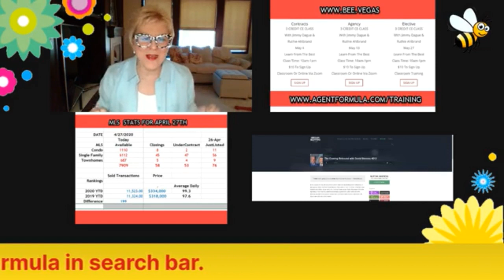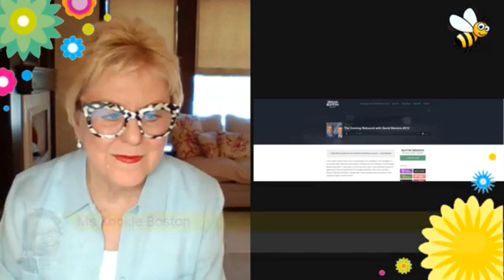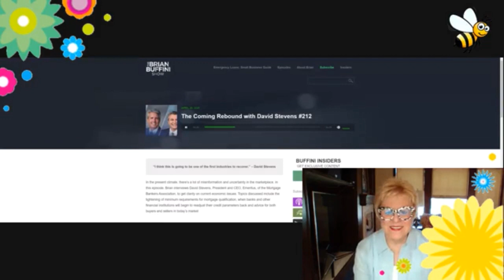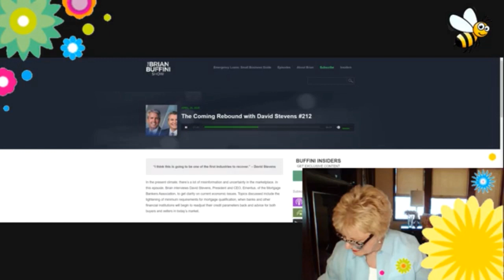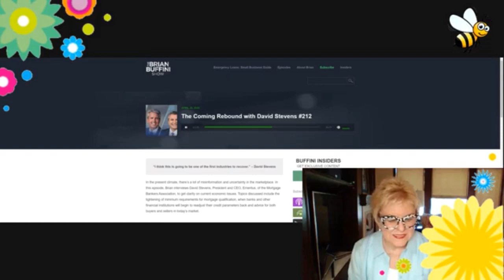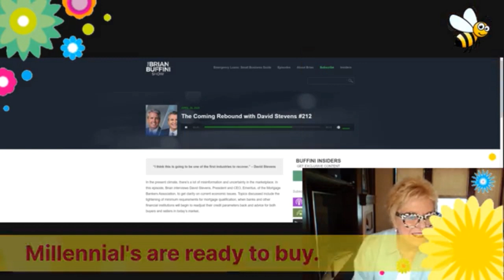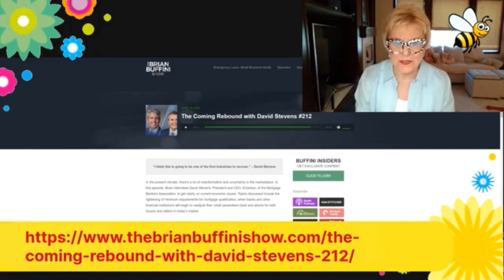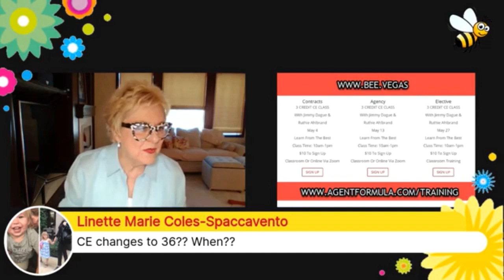RUTHIE ROCKS AND TEACHING JIM DAILY REPORT: CORE OF THE REBOUND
Agent Formula Is All You Need For Social Media, Contact Management System, Landing Pages, FREE Cloud CMA, Social Media Training Hands On Training, CE Training For Social Media, And A Website That is Filled With Videos, Blogs, Daily Blogs, Over 500 Pages Of Content, Landing Pages With Downloadable Guides, and So Much More!